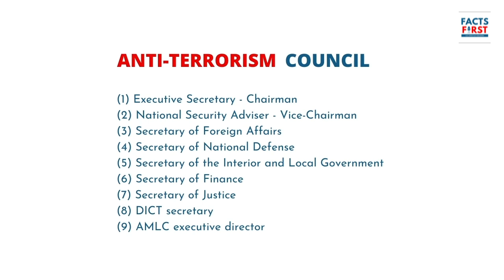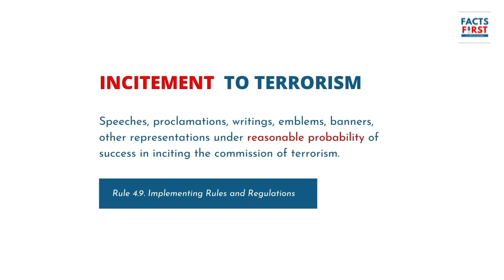FactsFirst: Duterte’s new weapon vs dissent?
This episode looks into the worrisome provisions of the Philippines’ new law against terrorism, following the release of its implementing rules, and why it can also be used to crackdown on free expression and legitimate dissent. Human rights lawyer Jose Manuel “Chel” Diokno joins Christian Esguerra.